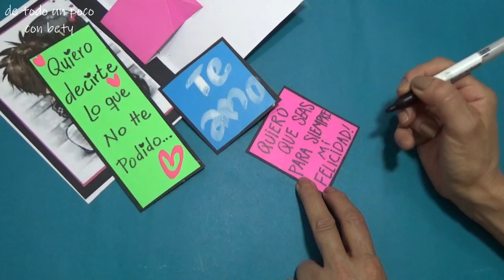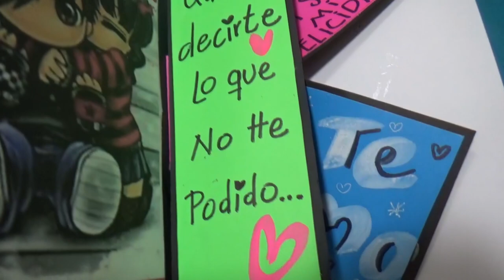TARJETA DE AMOR 💟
💑 Espero te guste la idea porque esta TARJETA DE AMOR  esta genial, para que le digas a esa persona cuanto la amas.

como hacer una tarjeta de amor
tarjetas de amor
mensajes de amor
mensaje de amor
tarjeta para mi novio
regalo de amor
gift for my boyfriend
manulidades de amor
amor
love
tarjetas
tarjeta
card
imágenes de amor